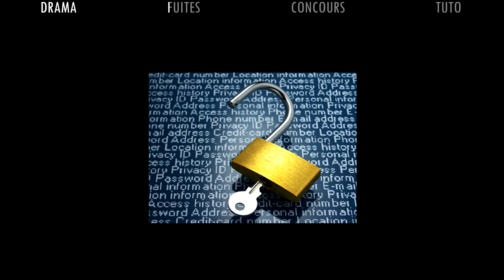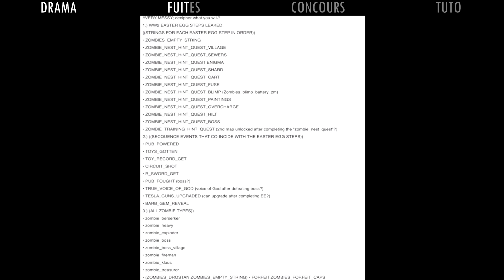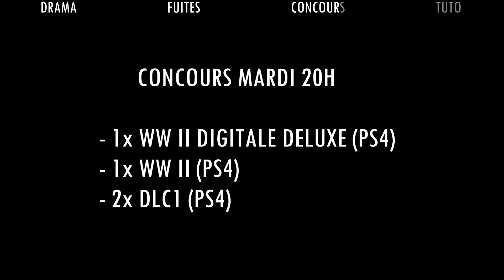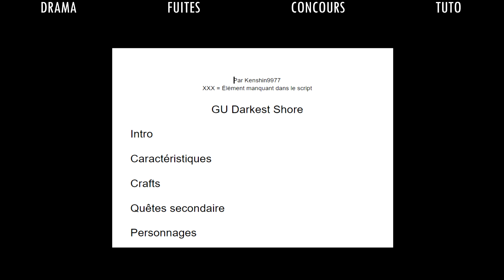ZN : DRAMA, FUITES, CONCOURS & TUTO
00:00 Intro
00:31 Drama
03:40 Fuites
06:22 Concours
06:54 Tuto